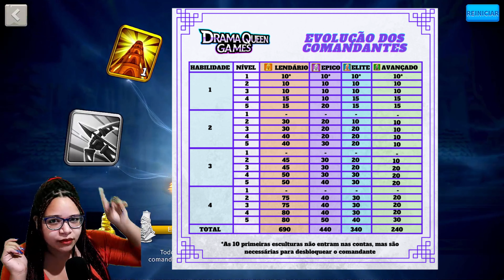MAXIMIZANDO UM NABUCODONOZOR - RISE OF KINGDOMS